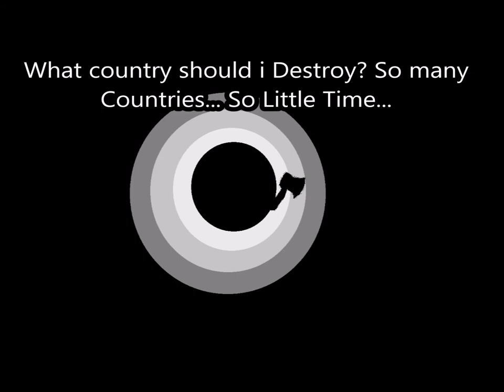Alternate Future of The World - Official Ian Nelson Trailer